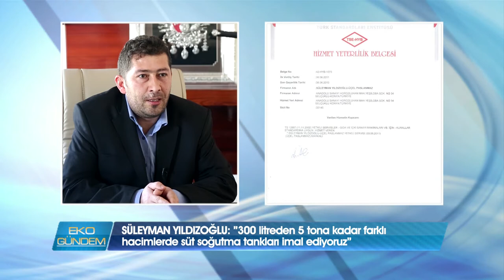Üçel Paslanmaz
İmalat tecrübesi 90'lı yıllara dayanan üç girişimciyi tek çatı altında buluşturan Üçel Paslanmaz Konya'da hayvancılıkla uğraşan üreticinin asli ihtiyacı süt soğutma ve depolama tanklarında adını kalite ile duyuruyor..